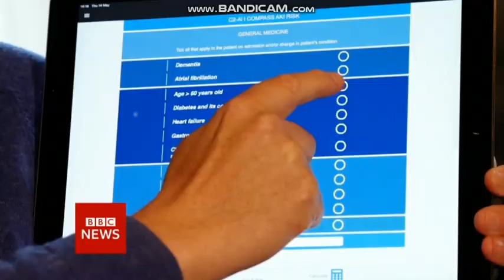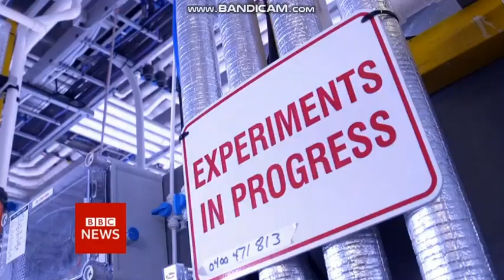Louise Lear BBC Weather 2021 04 18